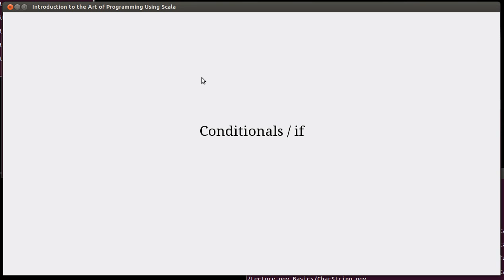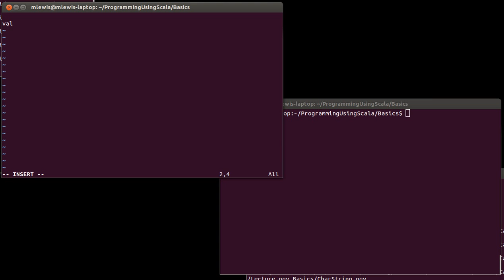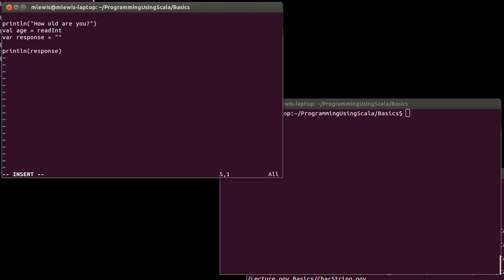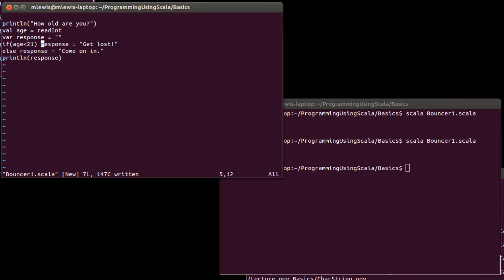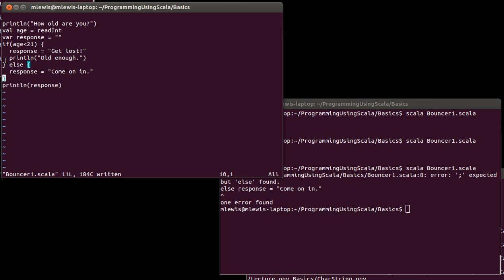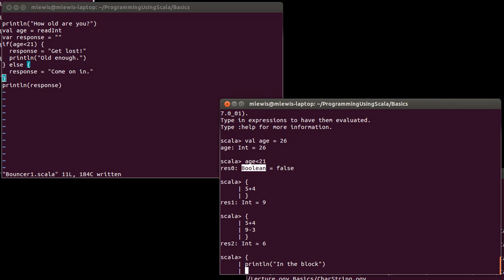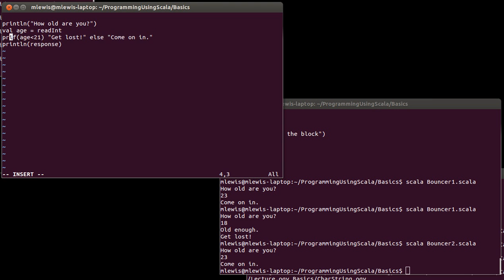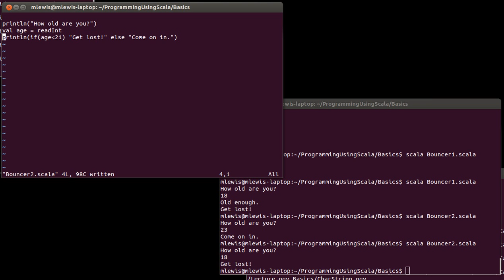Basic if Statement and Expression in Scala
This video looks at the basic usage of the if construct in Scala as both a statement and an expression. It also introduces the code block.